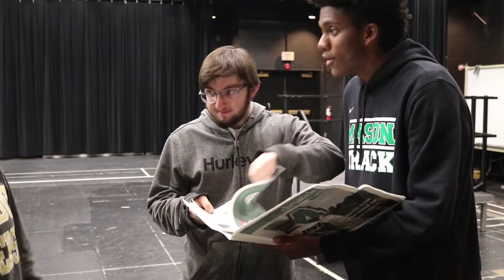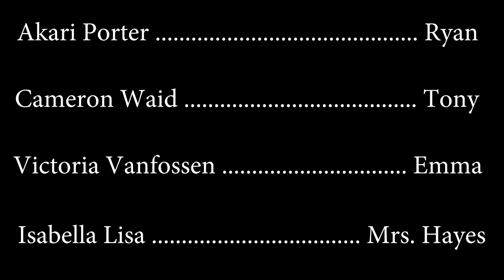"Club" by Skylar Richardson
A Group of teens are trying to steal something from their high school.  Will they get a way with it or will they get caught?